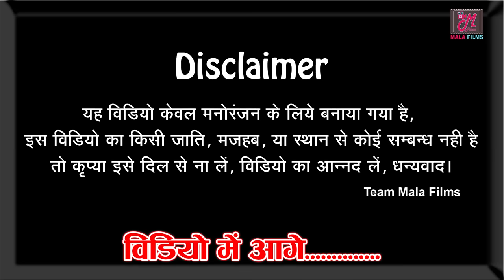दुनिया का सबसे बड़ा भुलक्कड़ आदमी | Kishori Dhelai Kallu Pandit Kaka Chingi